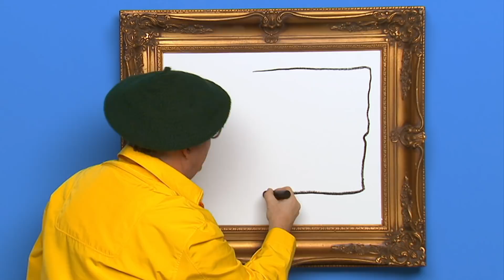Yo Gabba Gabba en Español - El Talento Especial | Capí­tulos Completos HD | canciones infantiles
La pandilla Gabba aprende que todos tienen un talento diferente y que solo se puede mejorar con la práctica. Todos usan su talento especial para hacer algo y Amar’e Stoudemire nos muestra lo talentoso que es driblando un balón de baloncesto.